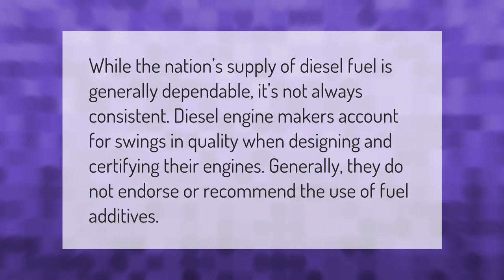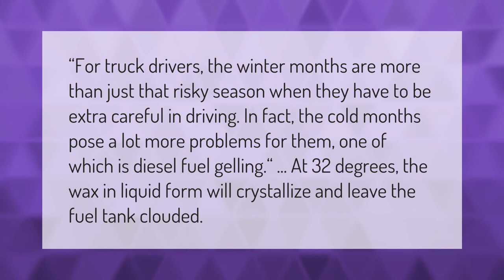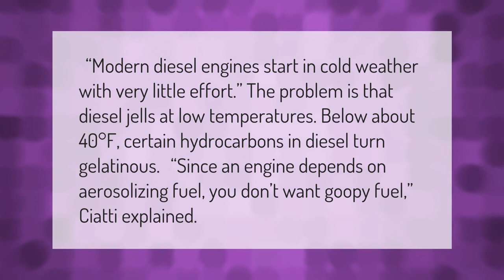Can you put too much anti gel in diesel?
00:00 - Can you put too much anti gel in diesel?
00:34 - Should I put additives in my Diesel?
01:03 - Can diesel gel while driving?
01:34 - How cold is too cold for diesel?

Laura S. Harris (2021, February 15.) Can you put too much anti gel in diesel?
    AskAbout.video/articles/Can-you-put-too-much-anti-gel-in-diesel-221657